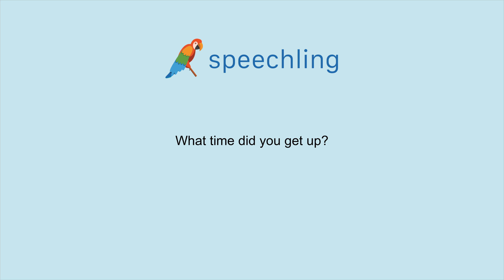How to say "What time did you get up?" in French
Male Voice:
A quelle heure t'es-tu levé ?

Male Voice Translation:
What time did you get up?